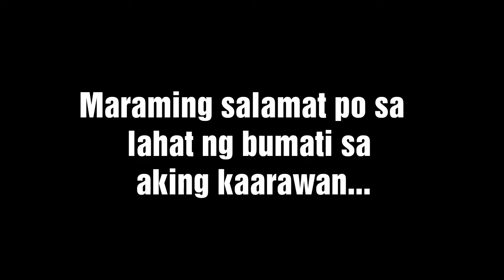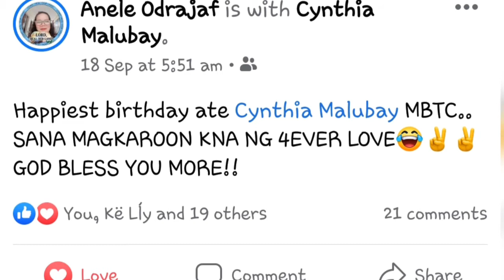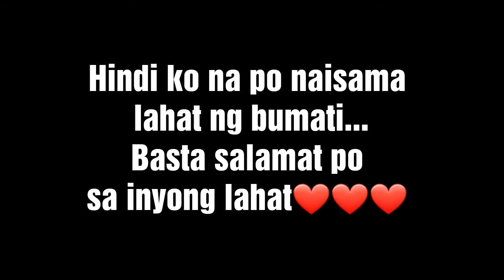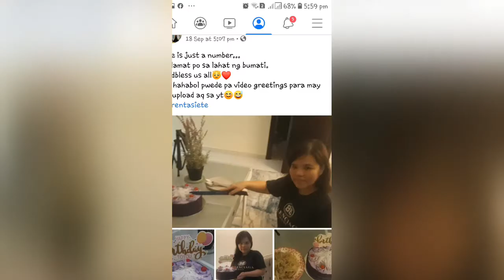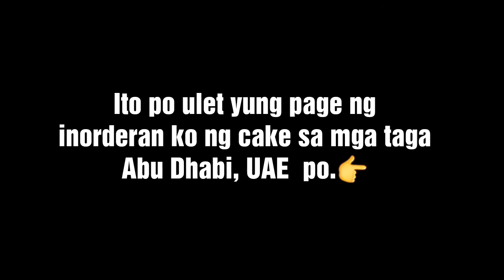HAPPY BIRTHDAY TO ME... (SEPTEMBER 18,2020)